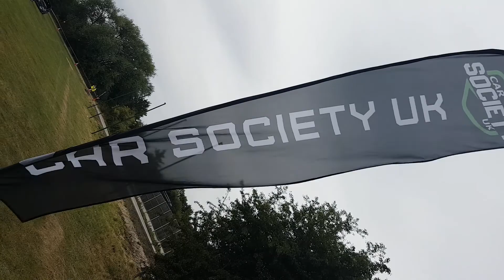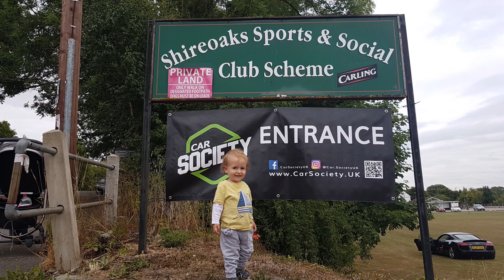Episode 101 - Car Society UK and the Jaguar XJ6 X300 back at Shireoaks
Car Society UK hosts another event at the Shireoaks Sports and Social club. Me and Reggie took the Jag once more. Pity I didn't give it a clean! HaHa!

Featured song:
Amoeba - Stay

Featured car:
1997 Jaguar XJ6 X300 XJ Sport 3.2 5-speed Manual

(or search for "jimmykneesall")